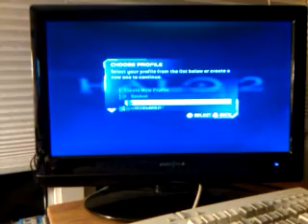Extreme Halo 2 Mods!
crazy modded halo 2 by hs masteryoda